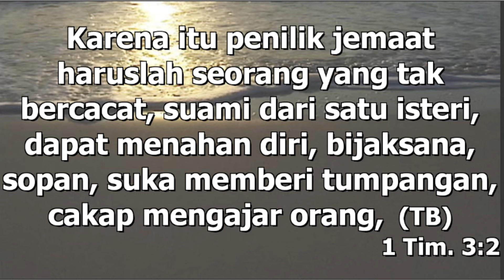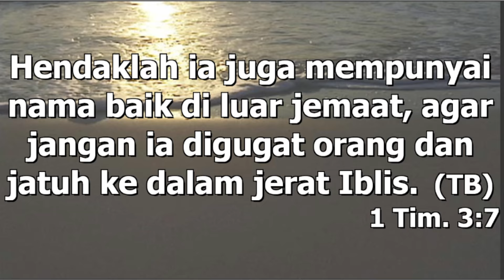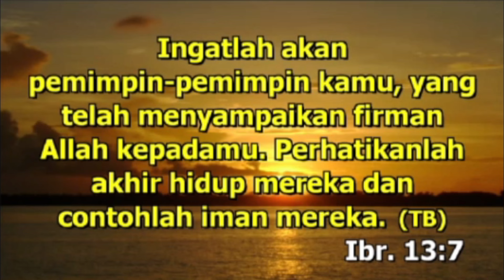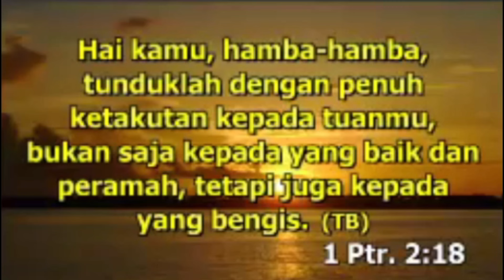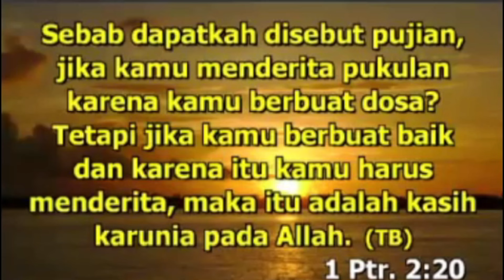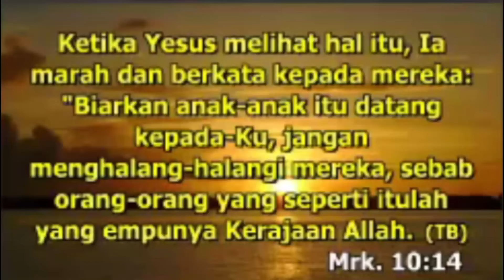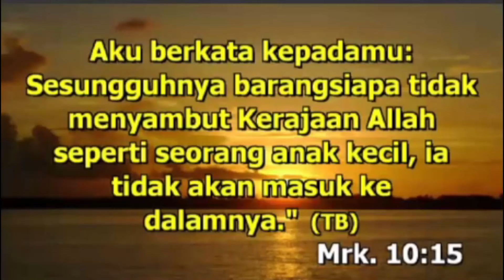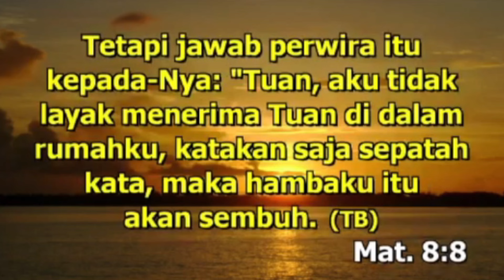Part 3 - PEMIMPIN GEREJA DAN KELUARGANYAYANG PATUT DITELADANI PERILAKUNYA